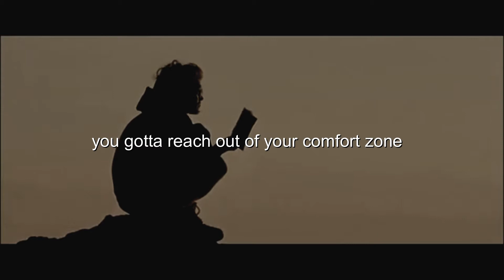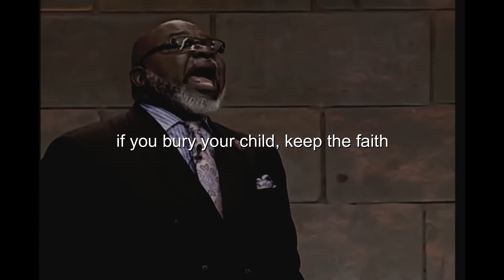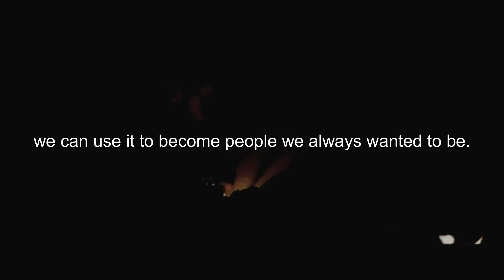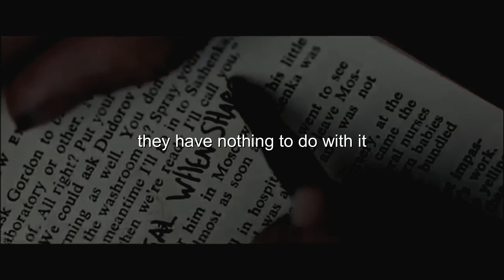KEEP THE FAITH - Best motivational video for success in Life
No matter how tough life is gonna be you have to keep the faith and keep on going.

Follow our social channels for daily motivational photos and videos.

Speaker - T.D. Jakes, Les Brown, Eric Smith, Steve Harvey.